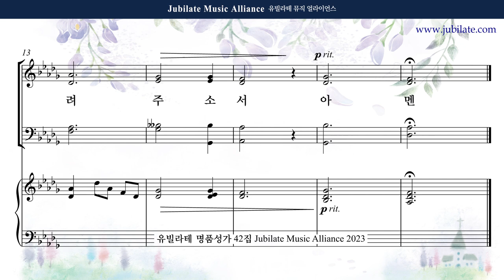[유빌라테 42집] 31. 장은총 - 송영모음 (기도송) Soprano